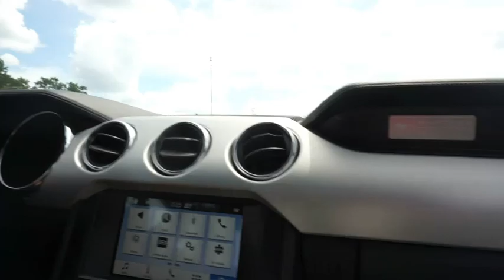Day In The Life Of Ayub4life - OHIO Trip &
This video I went to Ohio, Columbus For my cousins Wedding as you can see we always drive luxury but you know me I just don't have fun Always get some work down but enjoyed myself while I was there.